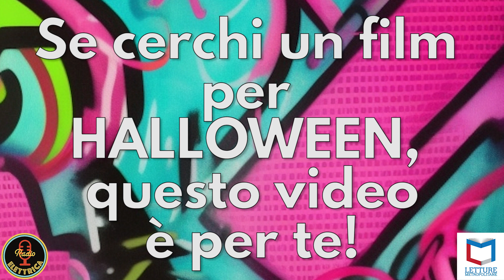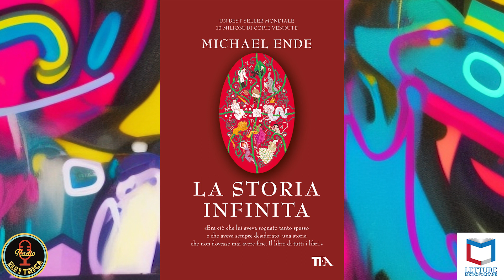HALLOWEEN | 12 film per bambini e bambine, ma anche per adulti che non amano gli horror | Podcast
12 film da vedere a Halloween PER TUTTI I GUSTI, anche per bambini e per adulti che non amano i film horror.

00:00 - Letture Metropolitane servizio pubblico
01:17 - Hocus Pocus
01:30 - Hocus Pocus 2
01:48 - I Goonies
01:51 - Nightmare Before Christmas
01:57 - Hotel Transylvania
02:04 - La Famiglia Addams
02:18 - La storia infinita
03:07 - Labyrinth
03:20 - Coco
04:18 - Bubba Ho-Tep - Il re è qui
04:47 - L'armata delle tenebre
05:14 - Cruel Intentions - Prima regola non innamorarsi
05:50 - Curiosità su Bruce Campbell

Podcast della puntata trasmessa il 20 ottobre 2023